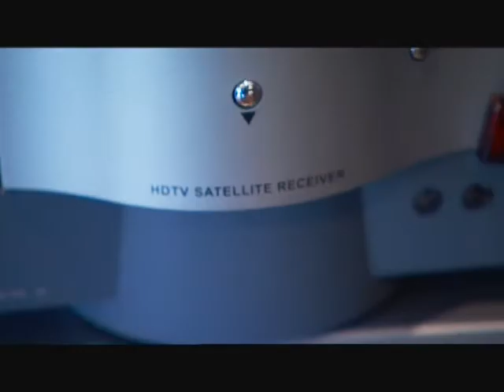AT&T Home Court - Juwan Howard